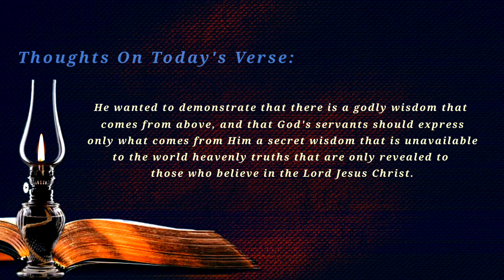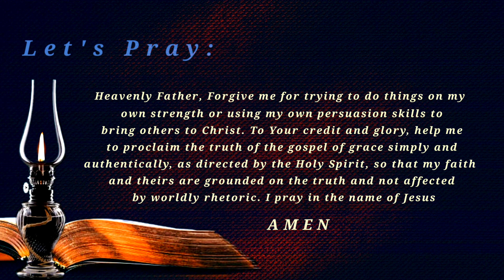BIBLE VERSE OF THE DAY— MARCH 12 ,2022 | 1 CORINTHIANS 2:5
Verse Of The Day — MARCH  12, 2022

1 Corinthians 2:5 — New American Standard Bible: 1995 Update (NASB95)

5. So that your faith would not rest on the wisdom of men, but on the power of God.

Thoughts On Today's Verse:

He wanted to demonstrate that there is a godly wisdom that comes from above, and that God's servants should express only what comes from Him - a secret wisdom that is unavailable to the world - heavenly truths that are only revealed to those who believe in the Lord Jesus Christ.

 Let's Pray:

Heavenly Father, Forgive me for trying to do things on my own strength or using my own persuasion skills to bring others to Christ. To Your credit and glory, help me to proclaim the truth of the gospel of grace simply and authentically, as directed by the Holy Spirit, so that my faith and theirs are grounded on the truth and not affected by worldly rhetoric. I pray in the name of Jesus. AMEN.